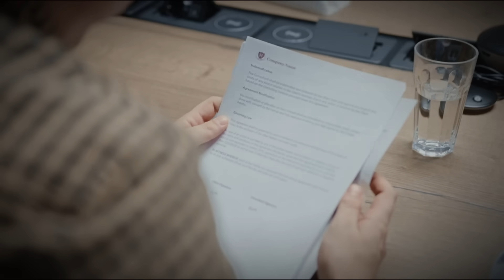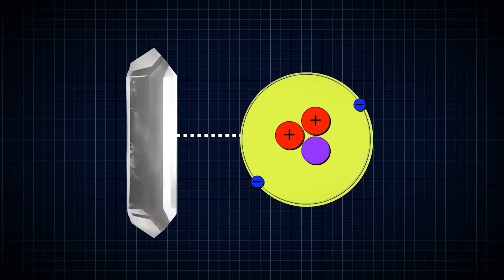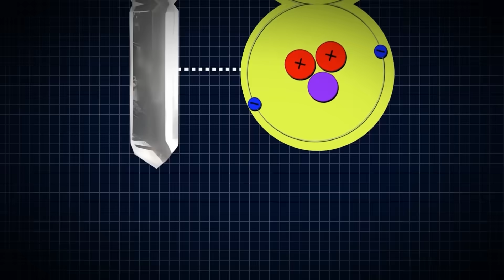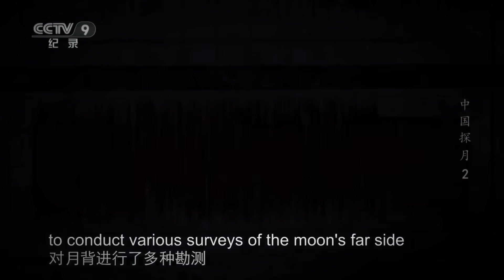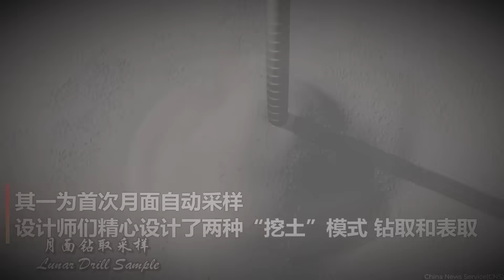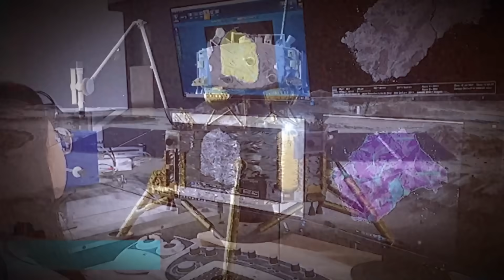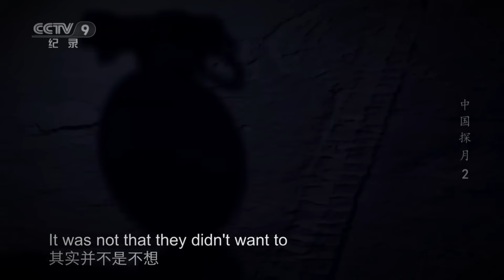What China Really Discovered on Far Side of Moon (NASA Losing) | China's SHOCKING Moon Discoveries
In 2019, China's Chang'e-4 made history by landing on the Moon's far side. Within days, their mission changed. Instruments shut down. Data was classified. What did they find that caused such panic?

Using leaked documents, whistleblower testimony, and data analysis, we reveal:
🔸 Minerals that can't form on the Moon
🔸 Moving gel-like substances with organic properties
🔸 Massive underground structures showing signs of activity
🔸 Mysterious signals from beneath the lunar surface
🔸 Why every space agency suddenly avoided the far side